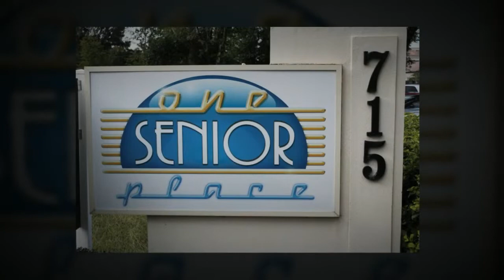One Senior Place Greater Orlando Grand Opening Event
One Senior Place Greater Orlando Grand Opening Event, March 2012